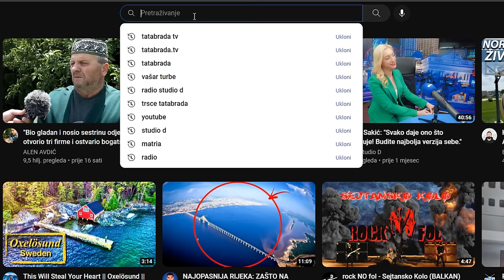MALA MIA radi zadaće pod SVIJEĆAMA!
ĆEHAJE B.B,
Srebrenik 75350